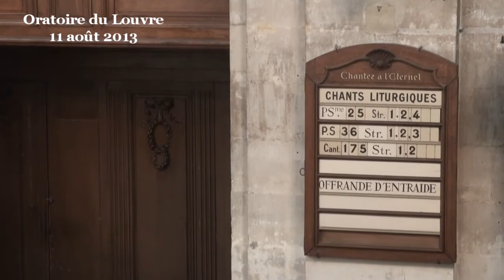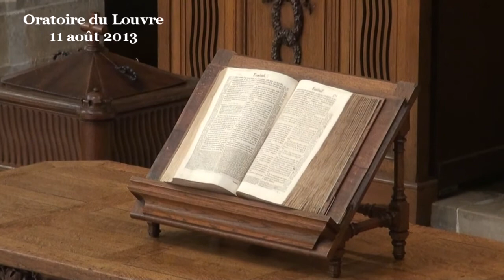Tout d'un coup, Dieu eut envie de tuer Moïse ? ( Exode 4 )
L'épisode de Moïse au buisson-ardent est une leçon de pensée, de vie et de foi d'une profondeur jamais atteinte auparavant. Mais la 2nde partie de ce texte est assez dure. Très très dure, même, et cela forme un contraste saisissant avec la première partie si célèbre et si belle.

Dans la 1ère partie, Dieu se révèle comme un Dieu d'amour, comme la source de l'être, comme une fidélité qui transcende le temps et donne vie à notre temps. Dieu y est une impulsion décisive pour que le héros de l'histoire, Moïse et le lecteur avec lui, soit porteur du salut de l'Éternel pour les autres.

La 2nde partie est un choc, elle est même une suite de chocs pour le lecteur mis en confiance par la 1ère partie. Ce Dieu source de vie devient l'inverse :
Il endurcit le cœur de pharaon, l'empêchant de faire preuve de compassion pour ceux qu'il opprime.

Dieu punit ensuite le pharaon de n'avoir pas changé, c'est le comble après l'en avoir empêché. Il le punit en tuant les fils premier-nés de son peuple, des enfants qui sont encore moins responsables que le pharaon.

Quand Moïse accepte enfin de partir en mission comme Dieu le lui demande, dès la première étape et dans sommation, Dieu cherche à tuer Moïse, il est d'ailleurs curieux qu'ayant apparemment résolu de le tuer, Dieu n'y arrive pas.

C'est Tsiporah, la femme de Moïse qui sauve la donne. C'est quasiment une provocation dans ce contexte, elle qui est une femme, qui est étrangère et fille d'un prêtre d'un dieu païen, c'est elle qui se révèle non seulement être plus prophète que Moïse lui-même mais encore plus prêtre que Moïse et Aaron réunis.

Que vient donc faire cette incroyable saga dans notre magnifique passage du Buisson Ardent ?

Avant d'arracher en vitesse la page de ce chapitre 4 du livre de l'Exode, pour ne laisser que le chapitre 3, peut-être que nous pourrions nous pencher dessus ?

À mon avis, la curieuse 2e partie de ce grand texte est là pour nous avertir des risques possibles d'effets secondaires néfastes si l'on abuse de la magnifique 1ère partie.
Au buisson-ardent, Dieu se révèle comme ayant résolu de sauver les hébreux alors qu'ils s'étaient mis eux-mêmes dans le pétrin. En effet, il est considéré comme normal dans la Bible d'aller en Égypte quand il y a une menace de famine, par exemple. L'Égypte évoque l'industrie humaine et la richesse, qui sont utiles pour vivre en ce monde, mais il est mauvais d'y investir son cœur. C'est ce que rappelle Jésus avec force quand il nous dit qu'il n'est pas possible d'adorer Dieu et Mammon en même temps, il faut choisir.( Mt 6:24) Les hébreux sont descendus avec Jacob en Égypte, très bien, ils y ont fait fortune avec Joseph, parfait. Il fallait alors remonter dans le lieu de la promesse et y demeurer. Comme Abraham, comme Marie et Joseph qui fuient en Égypte avec Jésus et rentrent dès la mort d'Hérode. Ces récits sont une invitation à gérer les affaires de ce monde dans un sens utilitaire, mais à ne pas y investir notre foi. Au contraire, dans le mouvement inverse, en replaçant notre cœur, notre être, notre espérance, et nos moyens matériels sous l'inspiration de Dieu. Être riche matériellement, tant mieux, mais vivant spirituellement.